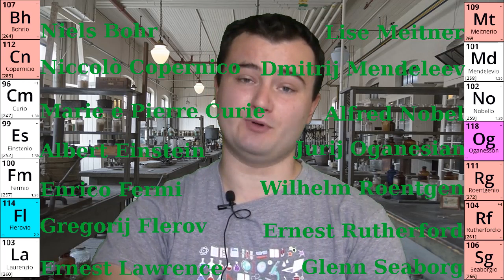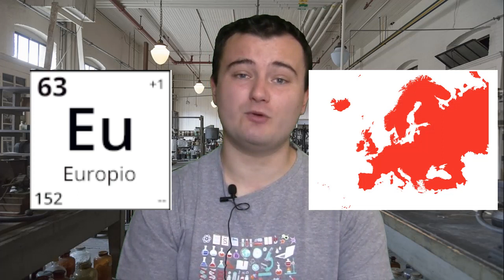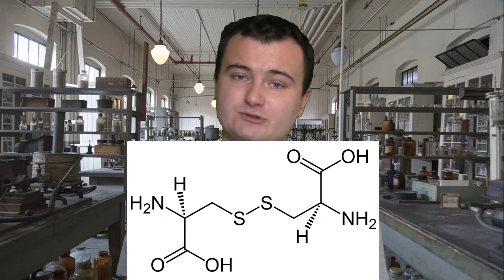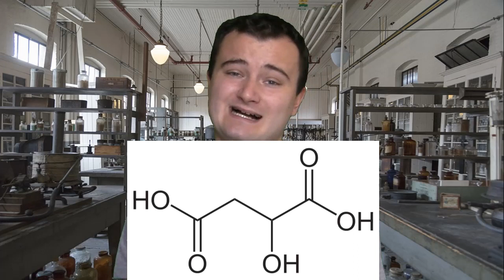45 curiosità sugli elementi chimici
Video richiesto da Gianluca durante una passeggiata ad Asiago il 2 gennaio. Ce ne è voluto di tempo, ma eccolo qui, come speciale di agosto
La musica iniziale è: Mechanolith